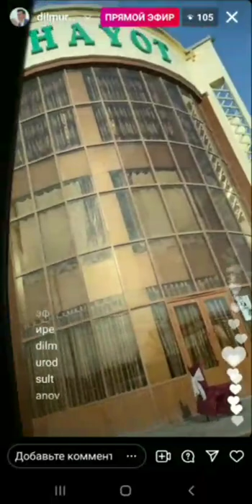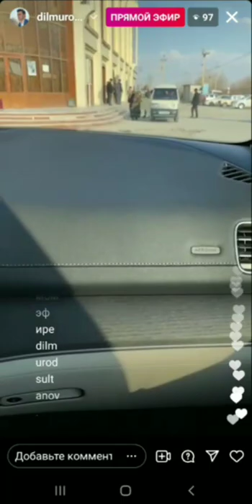Dilmurod Sultonov pryamoy efir 2-qism